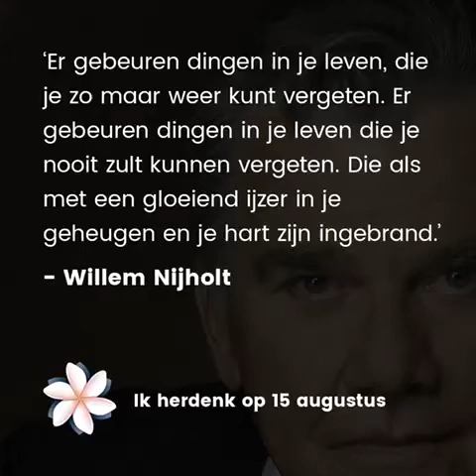Nog niet voorbij .... Willem Nijholt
NOG NIET VOORBIJ 🌸 | Voor Willem Nijholt was de Tweede Wereldoorlog 75 jaar geleden in Nederlands-Indië in deze maand nog niet voorbij. Zo ook voor miljoenen anderen die nog maanden lang vol hielden tot 15 augustus.

Was het voor jou, een ouder of grootouder ook nog niet voorbij in mei? Deel dan je verhaal met ikherdenkop15augustus. Lees verder op

📸 | Govert de Roos Photography